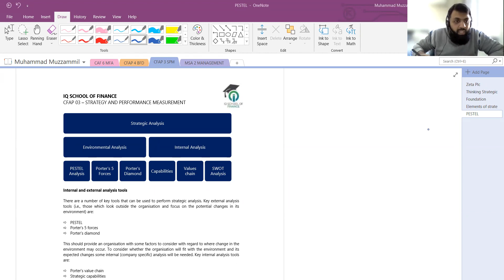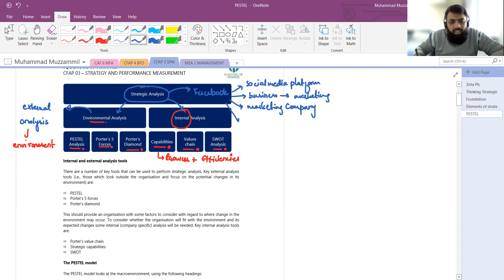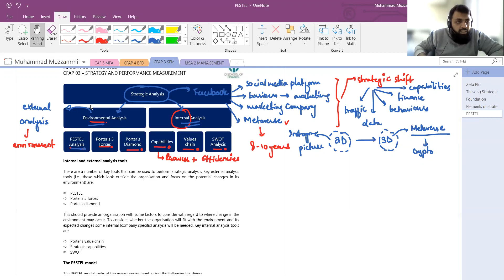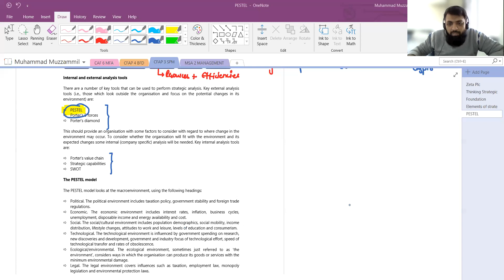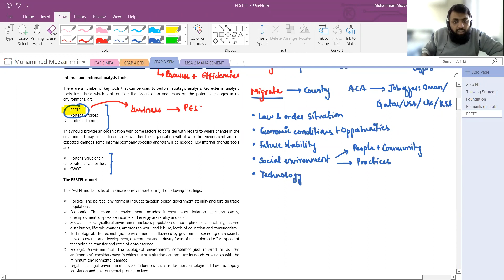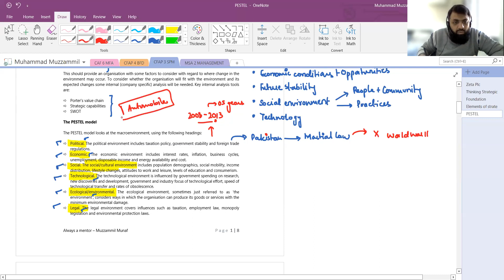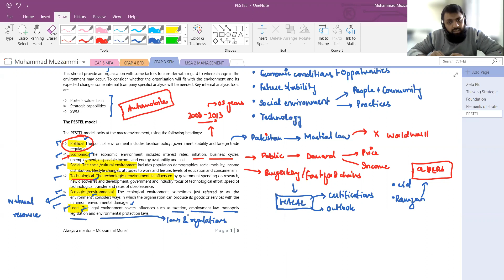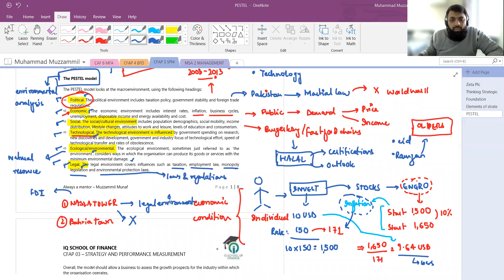PESTEL Analysis - Concept